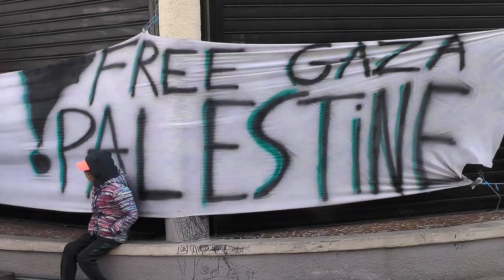De l'ombre à la lumière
"Habitants de Gaza votre courage nous oblige au milieu de ces éclairages artificiels"
Nous étions plus nombreux que la dernière fois à apporter notre soutien aux victimes de Palestine , nous avons même déambulé dans le marché .
Cessez le feu!!!